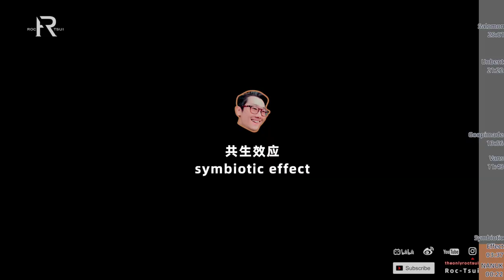「ENG SUB」伪初秋穿搭-这个温度我也不知道怎么穿衣服了，索性就大乱炖吧！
出镜品牌：
Nanuk
Goopimade
Vans
共生效应
Unbent
Salomon
Nosucism
Nibvssania